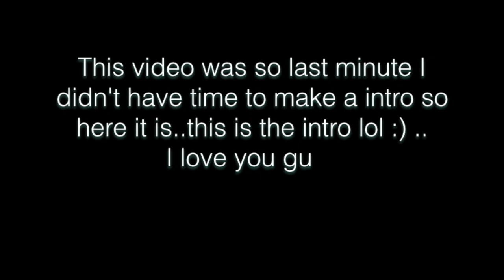Calling My Boyfriend "JUST A FRIEND" To See His Reaction!!